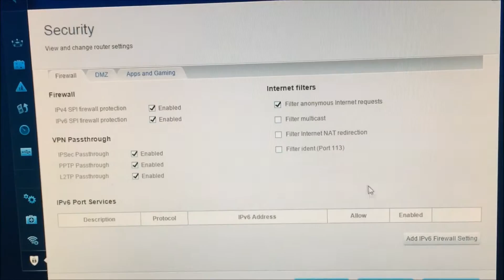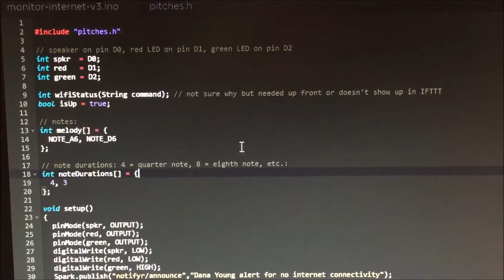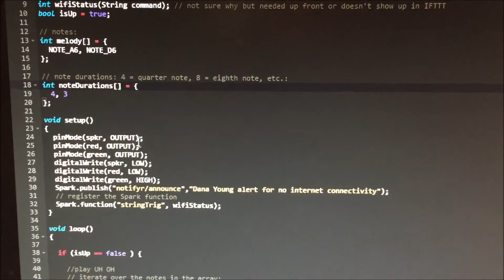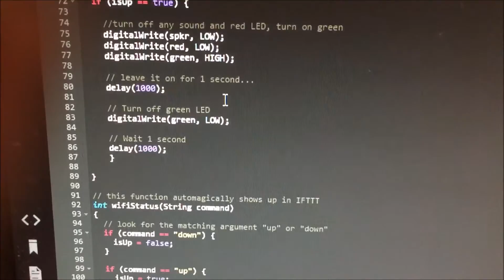Particle Photon Internet Connectivity Monitoring project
As part of the PacLabs collaboration group within EMC's PacNW SE team, this is my project utilizing a Photon, IFTTT and UptimeRobot to monitor the stability of a remote router's internet connectivity. It provides visual and audio alerting.